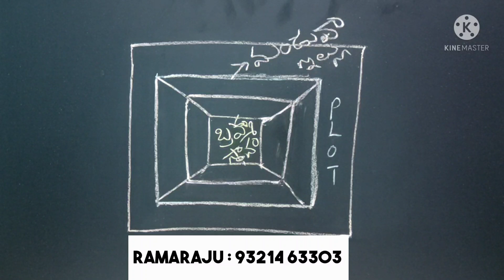బ్రహ్మ స్థానం open to sky అదృష్టమా? అవగాహనా లోపమా?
బ్రహ్మ స్థానం open to sky అదృష్టమా? అవగాహనా లోపమా? ‎@Devta Vaastu